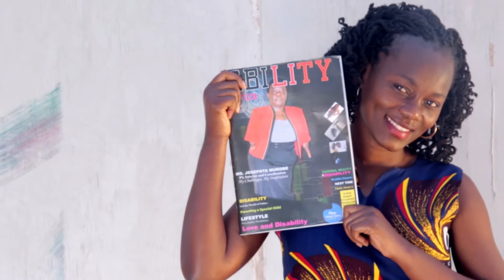Mercy Mugure; Voice of the Disabled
Mercy Mugure is a 2015 Akili Dada Fellow who initiated the Ability Africa Magazine project. She is a young woman with a disability and seeks to raise disability awareness through her magazine.

The magazine which is published quarterly, is an advocacy tool that demystifies disabilities by addressing the stereotypes and myths that surround disability by sharing successful stories of persons with disabilities and highlights gaps in the system.

In this video, she speaks on her fellowship journey with Akili Dada.